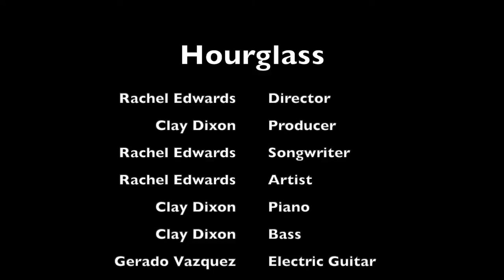Hourglass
The song Hourglass represents the feelings of loss and confusion that accompany a heartbreak that shatters you to your core. This visual  portrayal highlights the isolation one experiences from being abandoned recklessly.

Created by Rachel Edwards at University of Florida in 2020 as part of Campus MovieFest, the world’s largest student film festival.

Cast & Crew:
Maeghan Solanki – Camera Operator
Rachel Edwards – Camera Operator, Director, Actor, Writer, Editor, Captain
Rachel Edwards – music/composer, Captain
Clay Dixon – Producer, Sound Editor, Sound Mixer, Writer
Fotini Sisois – Camera Operator